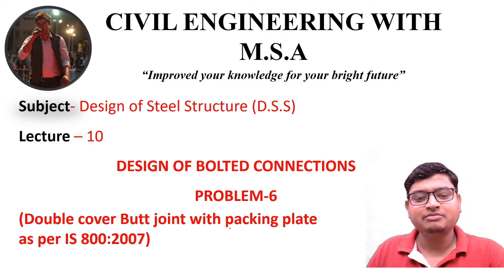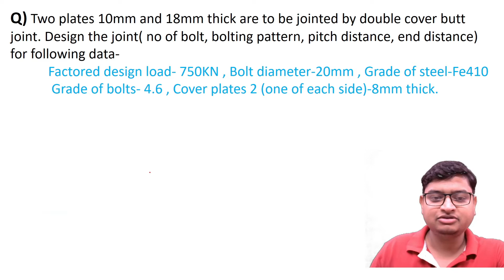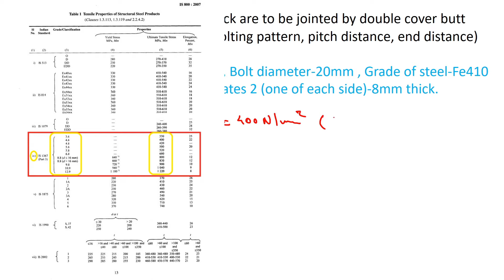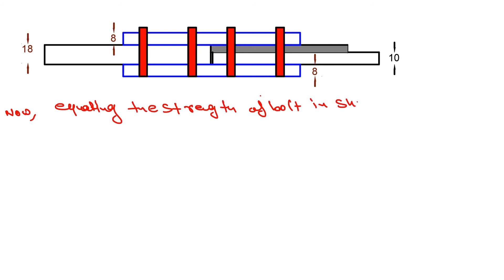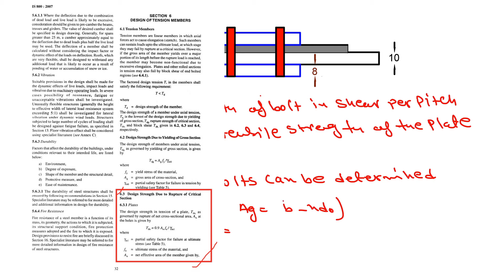DESIGN OF STEEL STRUCTURE | LECTURE-10 | NUMERICAL-6 | PACKING PLATE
This video lecture series will help all civil engineering student to understand the concept of subject from basic level.
In this video lecture I have solved in detail a very important design problem on packing plate.